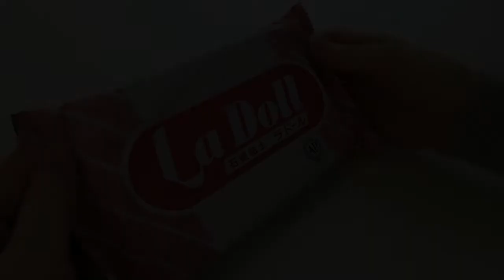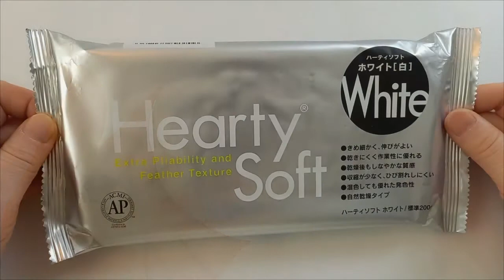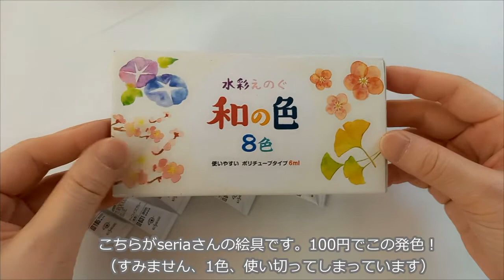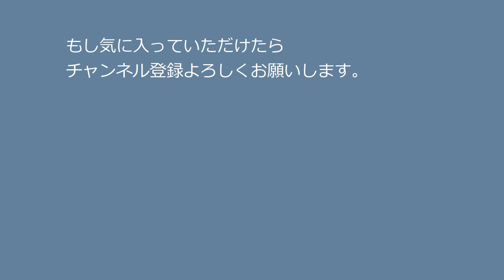【DIYインテリア小物/ aesthetic room decor DIY 】quick and easy clay art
＊粘土でかわいい小物用トレーとキャンドルスタンドをつくりました。

《材料》

【粘土】

・パジコ　ラドール　（石塑粘土）
・パジコ　ハーティソフト　ホワイト

【絵具】

アクリル絵の具 《リキテックス》
・チタニウムホワイト

水彩絵の具《クサカベ》
・フレッシュピンク
・オーロラピンク
・フローラルバイオレット
・ラベンダーブルー
・グラスグリーン
・エメラルドグリーン
・ターコイズブルー
・パッションオレンジ

《material》

 PADICO  LA Doll  (Natural stone clay)
 PADICO Hearty Soft white  ( Soft clay)

・Liquitex
(GOUACHE ACRYLIC)
TITANIUM WHITE

・KUSAKABE
(WATER COLOR)
fresh pink
aurora pink
floral violet
lavender blue
grass green
emerald green(NEO)
turquoise blue
passion orange

＊他にもいろんな動画アップしています！一覧はこちら
( I have uploaded various other videos. You can see the list of videos here )